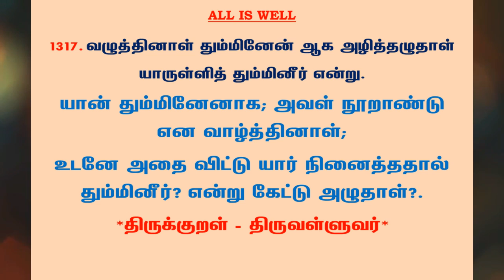#1324 | தினம் ஒரு திருக்குறள் - குறள் 1317 | Kural 1317 - Daily One Thirukkural